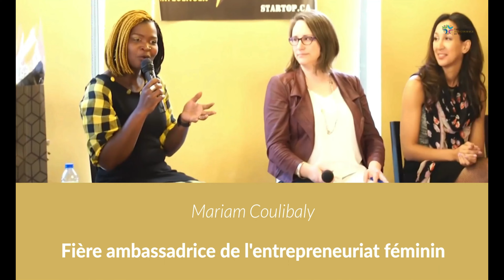Grace à elle, une entreprise a réussi à obtenir 100 000 $. Mariam Coulibaly la pro du Plan d'affaire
Présidente Directrice générale de Startop elle a accompagné des centaines de femmes en entrepreneuriat.